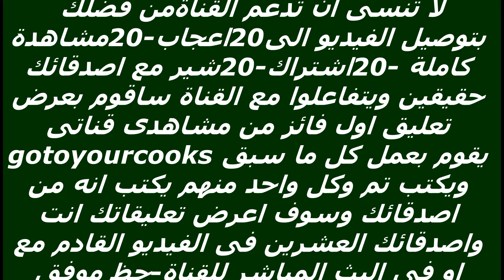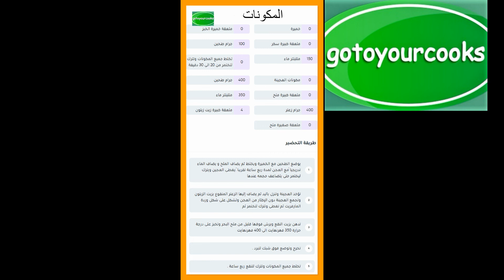/ خبز /المارغريت/بالزعتر /الطازج#gotoyourcooks /حورية المطبخ asmr حورية زنون#cooking فتافيت#food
المكونات
0

خميرة

0

ملعقة خميرة الخبز

0

100

جرام طحين

150

ملليلتر ماء

0

تخلط جميع المكونات وتترك لتختمر من 20 الى 30 دقيقة

0

مكونات العجينة

400

جرام طحين

0

350

ملليلتر ماء

400

جرام زعتر

4

ملعقة كبيرة زيت زيتون

0

طريقة التحضير
1

يوضع الطحين مع الخميرة ويخلط ثم يضاف الملح و يضاف الماء تدريجياً مع العجن لمدة ربع ساعة تقريباً .يغطى العجين ويترك ليختمر حتى يتضاعف حجمه عندها

2

تؤخذ العجينة وتنزل باليد ثم يضاف إليها الزعتر المنقوع بزيت الزيتون وتجمع العجينة دون الإكثار من العجن وتشكل على شكل وردة المارفريت ثم تغطى وتترك لتختمر ثم

3

تدهن بزيت النقع ويرش فوقها قليل من ملح البحر وتخبز على درجة حرارة 350 فهرنهايت الى 400 فهرنهايت

4

تخرج وتوضع فوق شبك لتبرد .

5

تخلط جميع المكونات وتترك لتنقع ربع ساعة .